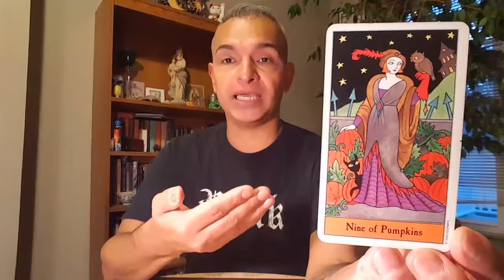10/16/17 TodaysTarot 9Pumpkins 🎃